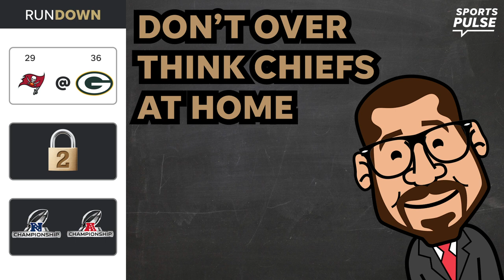The Packers are a lock for the NFL championship games | Lorenzo's Locks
Lorenzo Reyes was nearly flawless in the divisional round. He's back to provide his best bets for the NFL conference championship games. Find out why he thinks the Packers will win over Tom Brady and the Bucs.